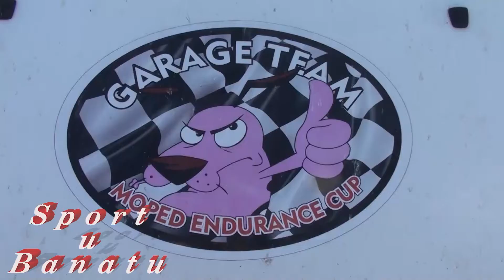Sport u Banatu 31 07 2018